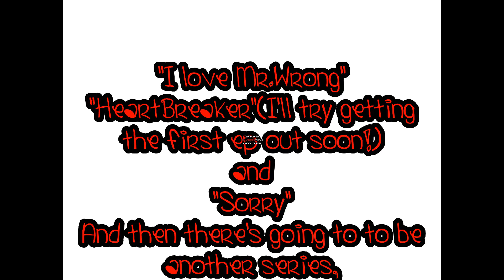Update Video!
Sorry for canceling those too!:|
I really DIDNT like Just Friends,
And I didn't like the way "Miley" was going:|
But I can't wait for "The Inbetween!"
Alright the Trailer for "the Inbetween!"
Okay,So Faith and Her Brother Jake, and
her 2 sisters Piper and Ellen move into
this big house. Its secretly haunted but none of them know that,
Until Bailey walks in her new room and sees a ghost named
Justin, Justin and his siblings Bailey and Jeremy,
Bailey has a secret, she can see ghosts and peoples auras,
so it's like she has powers, no one in the family had any
or knows that she has powers. Until Piper goes to her and says
"I saw a girl in my dreams, she was trying to kill me!"
Bailey soon discovers they're are more ghost around them,
but she just doesn't know who and why they aren't
moving on like Justin Jeremy and Bailey,
So Only Faith can Help them move on to
 the after life so they won't be stuck in
the inbetween anymore. And Faith is the only person
that has the power to help them,
Characters;;;
Miley Cyrus-Faith Hallowell
Mandy Jiroux-Piper Hallowell
Debby Ryan-Ellen Hallowell
Sterling Knight-Jake Hallowell
Nick Jonas-Justin Marshell
Joe Jonas-Jeremy Marshell
Selena Gomez-Bailey Marshell
Demi Lovato-Mystery Girl
I'll try to have it out soon!(: